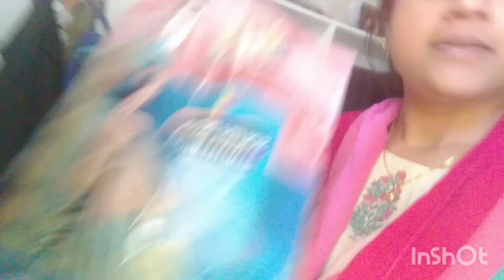Baby Delivery ho gaya Boy/girl ||💍सगाई हो गया ||Krish ka tension aur Masti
Baby Delivery ho gaya Boy/girl ||💍सगाई हो गया ||Krish ka tension aur Masti#viral